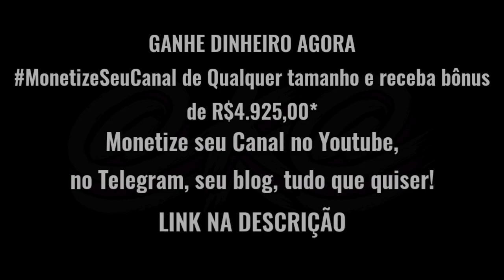SUPER PACK PARA PRODUÇÕES DE FUNK DO DJ LEILTON 011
CANAL DO DJ CITADO NO VÍDEO:
DJ LEILTON 011

GANHE DINHEIRO HOJE

Já pensou em começar 2023 com o pé direito, se livrando daquelas dívidas chatas, que você não sabe como eliminá-las.

Utilizando o site encurta net, você pode fazer uma boa grana ainda hoje.

Monetize Seu Canal de Qualquer tamanho e receba um bônus de R$4.925,00.
Se cadastre totalmente de graça e já comece a ganhar dinheiro.

Monetize seu Canal no Youtube, no Telegram, seu blog, tudo que quiser!

✓CADASTRE-SE
Crie sua conta do EncurtaNet